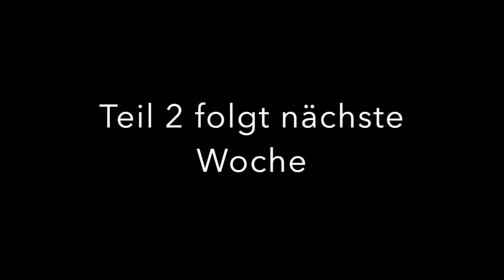Verhaltensänderung Teil 1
Unser Personal Trainer VLOG zum Thema "Verhaltensänderungen" - Teil 1
Wie man die Motivation des Kunden erfragt und somit eine Verhaltensänderung herbei ruft.

Den Blog dazu gibt es auf unserer Homepage.